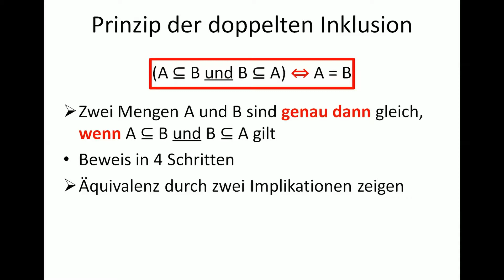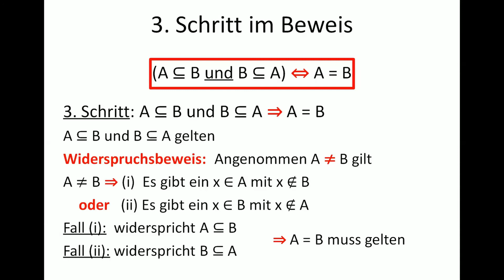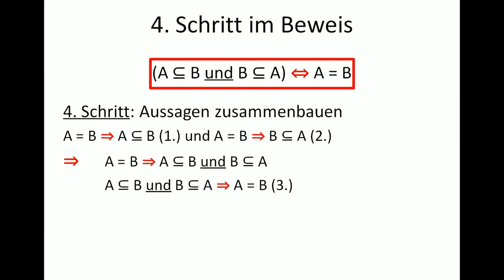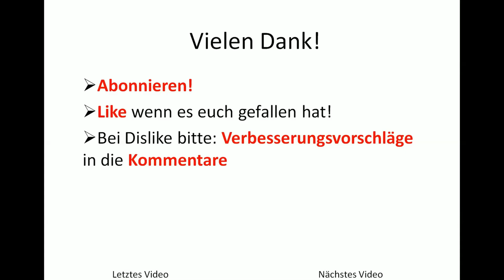Analysis 008 - Doppelte Inklusion (mit Beweis)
In diesem Video wird mit dem Prinzip der doppelten Implikation gezeigt, dass doppelte Inklusion und Mengengleichheit identisch sind.
Dieses Video ist das vierte Video zur naiven Mengenlehre, die wiederum das Fundament für die gesamte Analysis ist.

Wenn Dir das Video gefallen hat, dann lass doch gerne einen Like oder ein kostenloses Abo da! Wenn Du Verbesserungsvorschläge hast oder etwas nicht verstehst, dann schreibs in die Kommentare :)
Vielleicht mach ich dann dazu nochmal ein extra Video :D